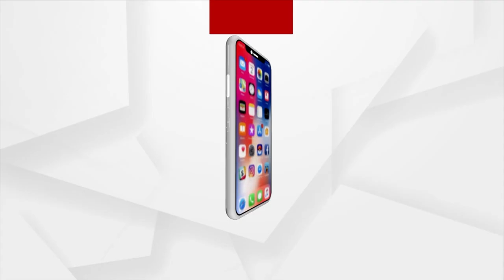PM Modi To Visit Bhadrakali Temple, Launch Projects Worth Rs 6,100 Cr In Telangana Today